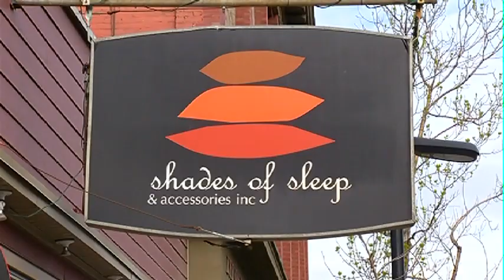Inglewood Girl's Night Out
Erin chats with Rebecca O’Brien from the Inglewood BRZ about all the great things included in girl’s night out.